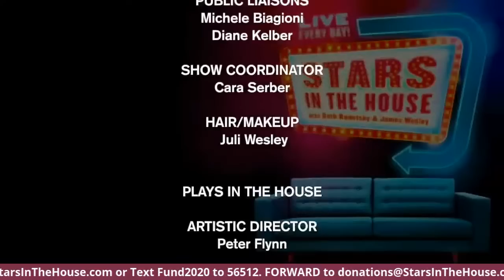The Comeback w/ Lisa Kudrow, Michael Patrick King, Dan Bucatinsky and more! |Stars In The House 7/21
The Comeback with Lisa Kudrow, Michael Patrick King, Dan Bucatinsky, Laura Silverman, Lance Barber and Damian Young